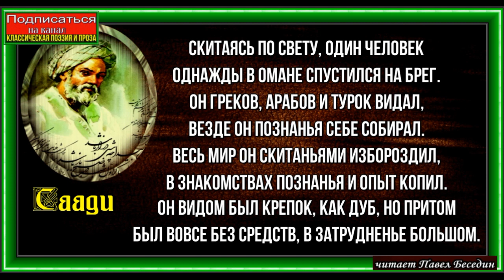Оклеветанный министр, Саади, Восточная Поэзия , читает Павел Беседин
Скитаясь по свету, один человек
Однажды в Омане спустился на брег.
Он греков, арабов и турок видал,
Везде он познанья себе собирал.
Весь мир он скитаньями избороздил,
В знакомствах познанья и опыт копил.
Он видом был крепок, как дуб, но притом
Был вовсе без средств, в затрудненье большом.
Заплаты на платье его там и тут,
От горя душа истлевала, как трут.
Великим царем управлялась земля,
Где он очутился, сойдя с корабля.
Заботясь о доброй молве, этот шах
Имел попеченье о всех бедняках.
Скитальца приветили, в баню свели
(Дорогой он был утомлен и — в пыли).
И вот пред царем очутился бедняк
И, руки скрестив (уважения знак),
Направив смиренно к престолу стопы
(То мудрость вступает на счастья тропы).
«Откуда пришел ты? — спросил падишах. —
Зачем очутился ты в наших местах?
О мудрый, что видел, поведай ты мне
Дурного иль доброго в нашей стране?»
Скиталец ответил ему: «Падишах,
Создатель тебе да поможет в делах!
В твоем государстве не видел нигде
Я сердца, попавшего в лапы к беде,
Не признак ли мудрости царской, когда
В стране не отыщешь насилья следа?
Не видел я пьянством вскруженных голов,
Но много разрушенных зрел кабаков».
Так молвил наш странник, как будто бы он
Разбрасывал перлы. Был царь восхищен.
И, словно прекрасное выслушать рад,
Скитальцу пожаловал много наград —
И перлов и множества злата… Потом
Подробно его расспросил обо
Скиталец так мудро о всем говорил,
Что стал для царя он всех более мил.
И царь во внимание к свойствам таким
Решил его сделать визирем своим.
«Однако спешить в этом деле не след —
Ведь будут сменяться и двор, и совет.
Сначала его испытаю, а там
По мере заслуг возведу по чинам.
Кто, опыт отринув, делами вершит —
В грядущем немало увидит обид.
Когда приговор был обдуман и здрав,
Судье правоведов не стыдно: он — прав.
Заранее думай: спустивши стрелу,
Не сможешь потом воспрепятствовать злу.
Ведь даже Иосиф при славе своей
Не сразу высоких достиг степеней.
Немалое время потребно, чтоб в суть
Души человека ты мог заглянуть».
Так думал властитель. И вот, испытав,
Одобрил он ум незнакомца и нрав.
Нашел, что он честен и ясен умом,
И, чтя в нем величие умственных сил,
Над главным министром его посадил.
И новый вельможа, приняв сей почет,
Сумел успокоить правленьем народ.
Страну подчинил он указам своим,
Ни в ком недовольство не вызвавши сим.
Напрасно б хотел зложелатель-смутьян
Найти в сем визире единый изъян.
Пускай муравьи, напрягаясь, грызут,
Вотще — никогда не прокусят сосуд!
Имел при себе властелин двух рабов,
Двух солнцеподобных прелестных юнцов,
Подобных двум гуриям или пери.
Их двое, и главных светил ведь не три.
Так схожи, что будто лицо здесь одно,
Другое же в зеркале отражено.
На эти прелестные два существа
Имели влиянье скитальца слова.